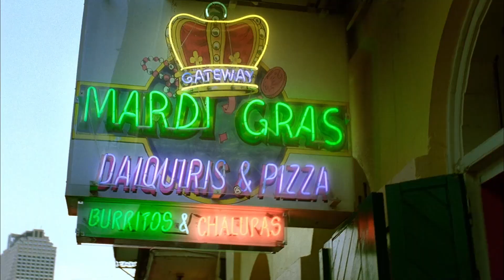Hatchet (2006) | 🤮Sick Flicks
Horror got a new icon with the arrival of Victor Crowley in Adam Green's 2006 slasher throwback Hatchet!

Filled with countless cameos (Robert Englund, Tony Todd), another hulking Kane Hodder killer, and enough gore from the late John Carl Buechler to satisfy even the most discerning gore geek, this '80s homage is just what the doctor ordered for fans tired of tame studio features.

Join me on a haunted bayou tour -- and prepare to get bloody as we break this one down on the Gore Card. How many barf bags will Victor Crowley fill? Place your bets now!

Purchase Hatchet here: